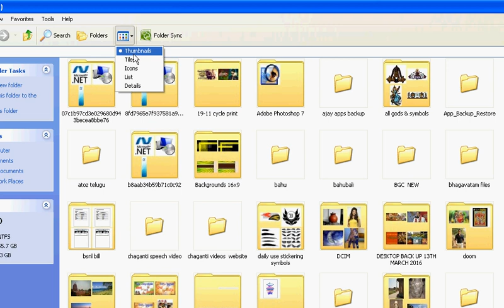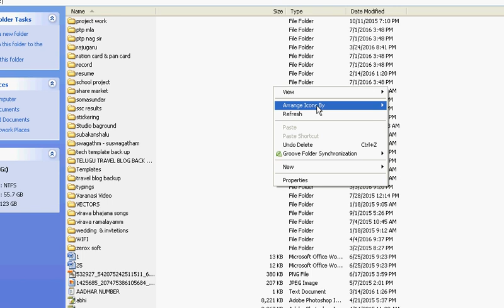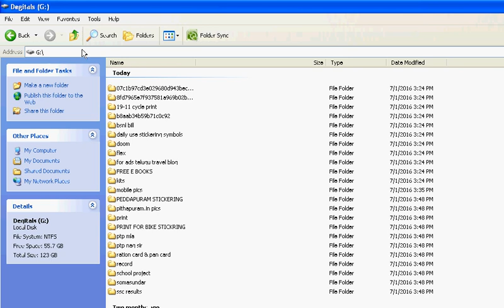Telugu Computer Basics 8th Lesson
Hello Every one .Welcome to Computer Basics Classes. Today We are going to learn Some other Options in Computer. These Options Will Help YOU learn Basic Strong Fundamentals  if you have any doubts please do comment i will explain in the next computer class. Computer Basics Class in Telugu.